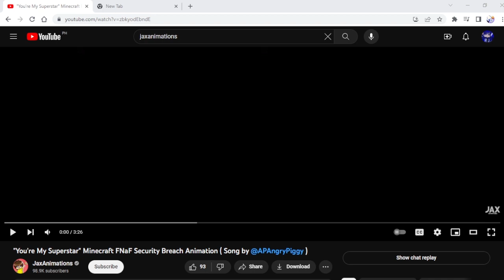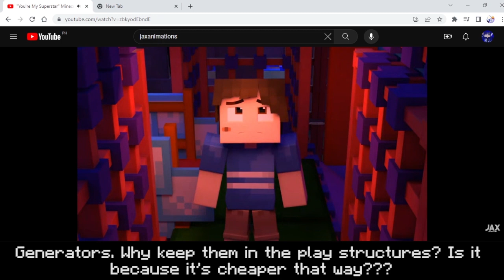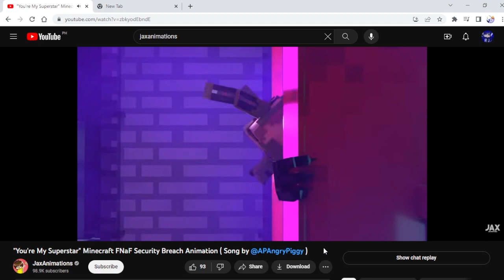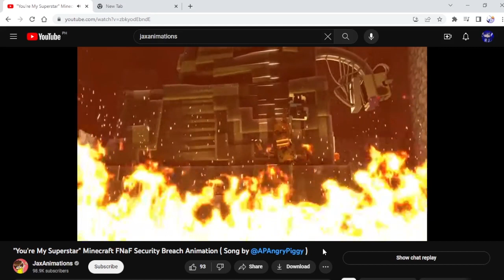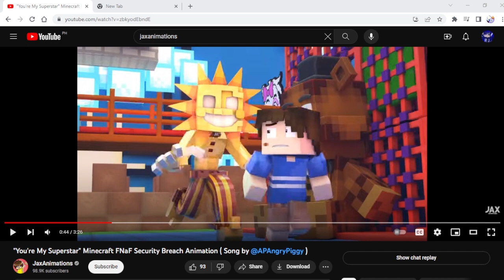SHINE ON, SUPERSTAR! | Reacting to "You're My Superstar" by JaxAnimations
In this video, I react to "You're My Superstar" FNaF Minecraft animation by JaxAnimations.